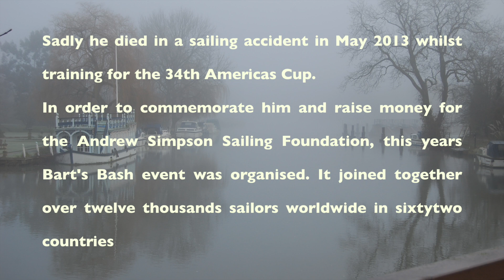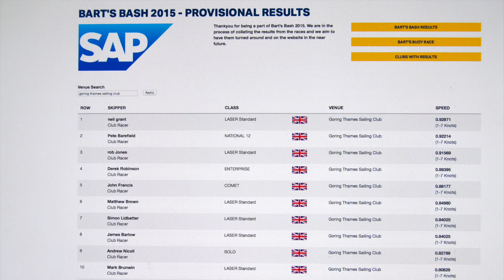Goring Thames Sailing Club - Bart's Bash 2015 (Version 2)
This video is about Goring Thames Sailing Club - Barts Bash 2015